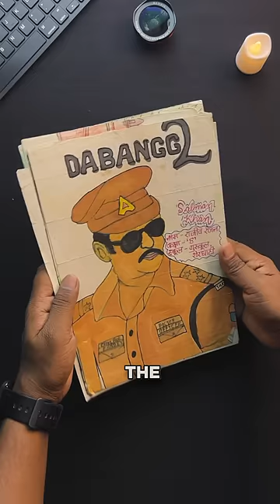10 saal purane drawing 🤯😱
Itne purane drawing 🤯😱

I hope you enjoyed this video and learned something from this.

MUISC IN THIS VIDEO

Hi everyone, My name is Rajeev Ranjan. I am Artist, designer, filmmaker and Youtuber. I am from Gaya, Bihar, India.
I draw fan art, character, portrait, illustrations and many more and love to share them on social media.

Feel free to add me on Instagram/Facebook/Snapchat: rajeevranjanarts